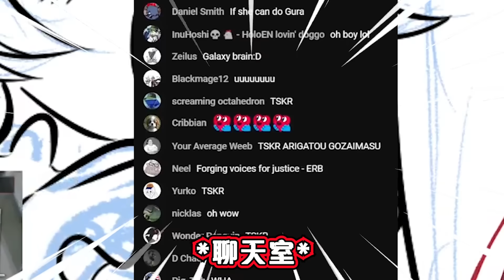女王Liz完美模仿了彗星的"Hi Honey"? 還模仿了Koyori和Fauna? 說日文時被Gigi說像極了媽媽？【Elizabeth Rose Bloodflame】【Hololive中文精華】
我好了